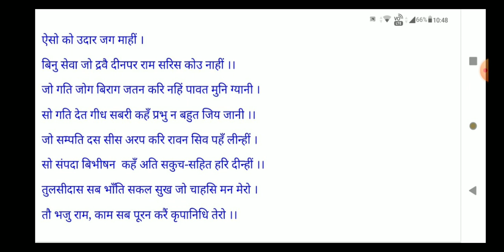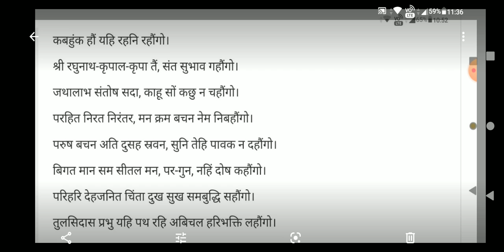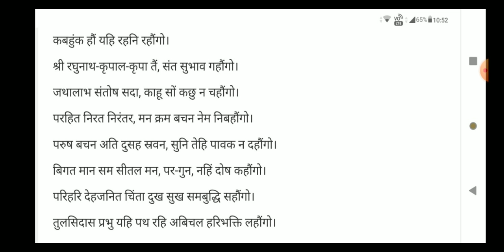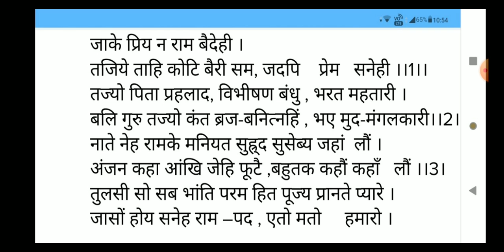तुलसीदास के पद (पार्ट -2) hindi-g-cc-2-2-th (tu )